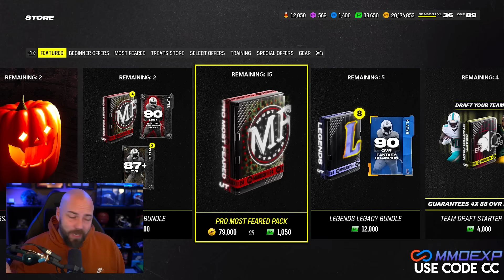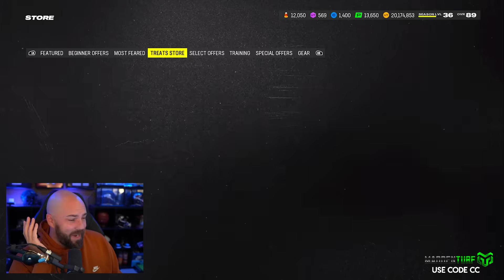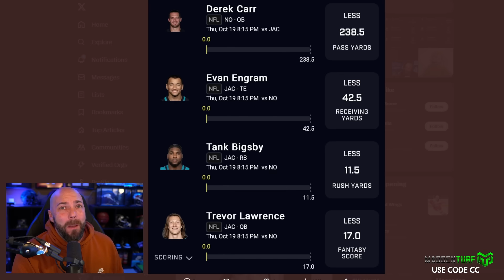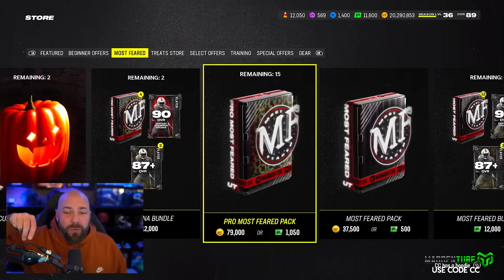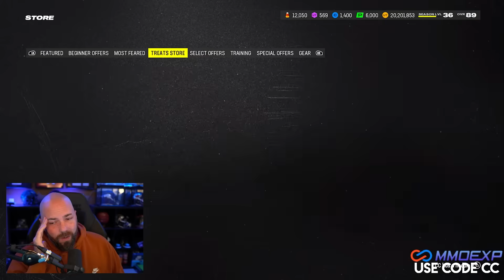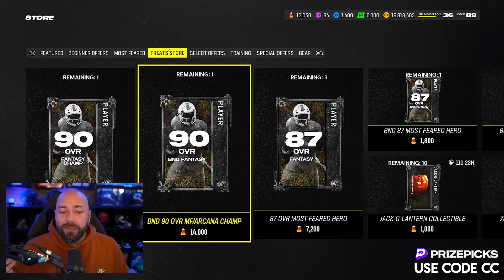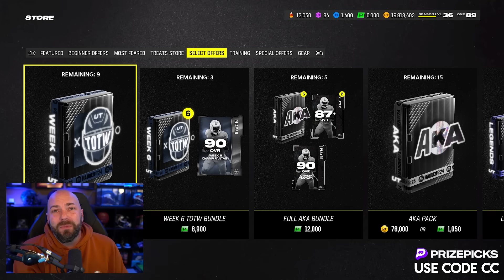I Opened EVERY Most Feared Special Offer Again...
madden,madden 24,mut,mut 24,ea madden nfl,most feared